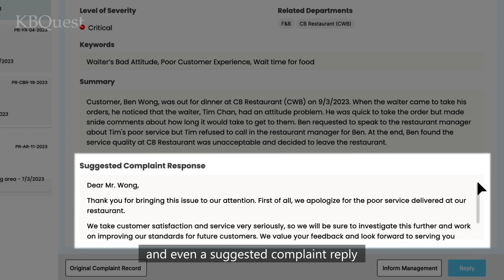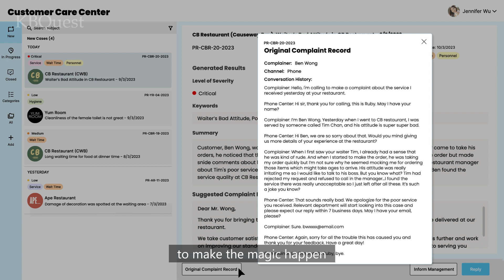The AI Complaint Management Solution - GPT Powered | KBQuest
By combining the power of GPT and Azure, we are revolutionizing the way organizations handle complaints so they can achieve higher productivity, shorten customer service response time and better retain their customers.